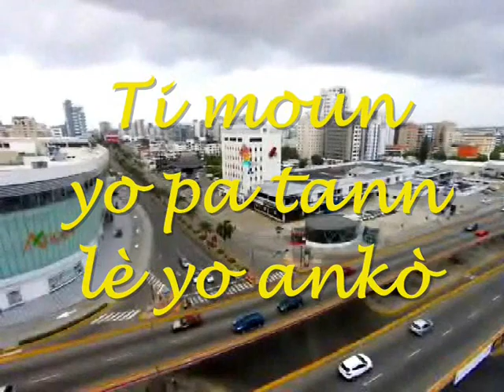MESAJ ENPÒTAN KOURI VIN TANDE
FEYTON AN PRAL LAGEEEEEEEE